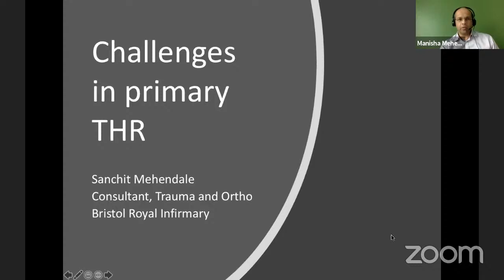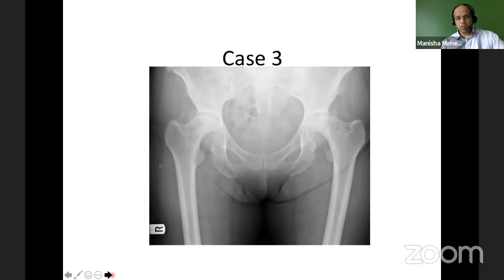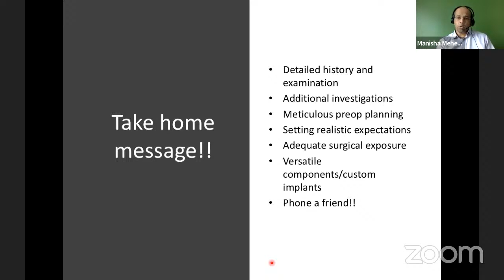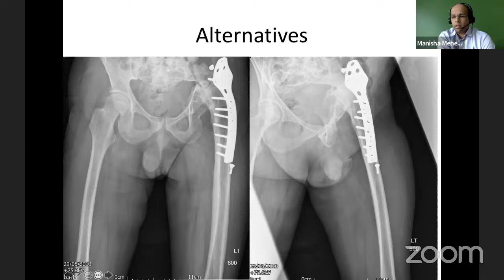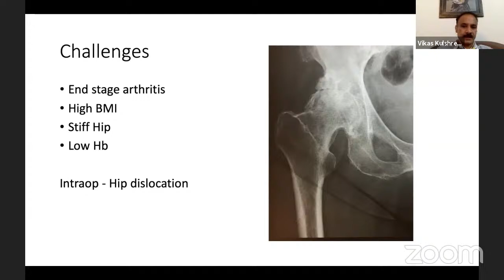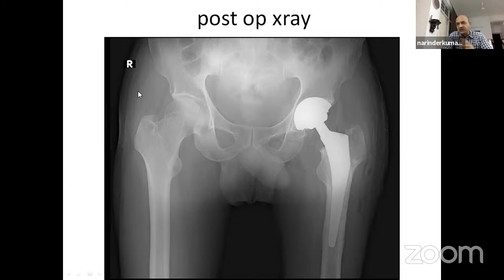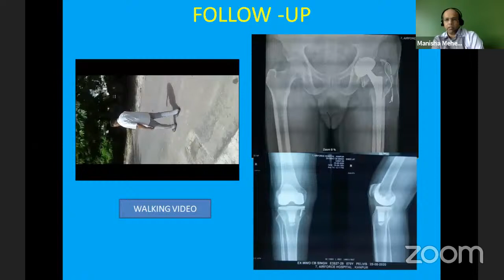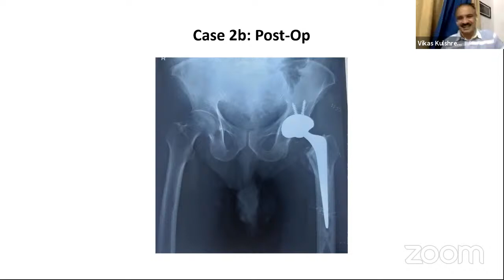Difficult Primary Hip replacement. How I do it? Dr. Sanchit Mehendale, UK